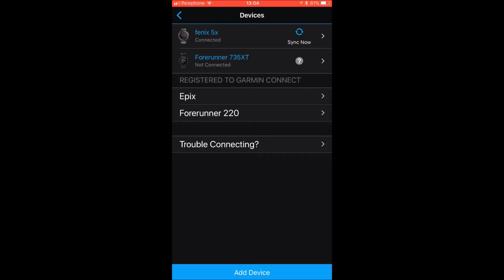גרמין - הגדרות מערכת: שעה - 12/24, שפה - עברית ומרחק - ק"מ/מייל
לבלוג ספורט - לא מילה גסה